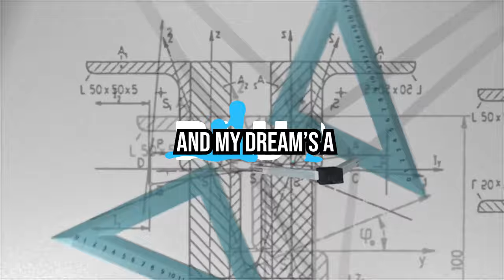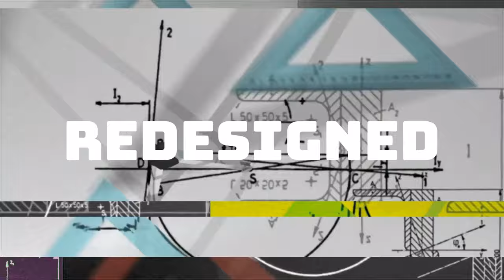Reject- Lyric Video Bailey's Ghost x Jainam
Original song written and performed by Bailey's Ghost, music produced by Jainam.

Lyrics

Verse-

All the therapy didn’t seem to work
Its supposed do wonders when you’re feelings hurt
So Keep em sedated for unique research
I Can’t even spell but feel the need to curse

These blue pills keep me Reassured
That reality is  real   and my dreams a blur
But The same Nightmares seem to re-occur
When I wake up in the morning and always feeling worse

      Why am I alone in the corner
What happen to all the friends that said they would support him
Fingers pointing and laughing labeled me as a stoner
No one knowing I’m fighting an anxious social disorder

Alone in my room is the only time I feel normal
Never invited to the bash I like to be cordial
Rather sit and sketch pictures of ghosts in my journal
Where are my imaginary friends my only support group

But I’m thinking damn I must’ve taken all my vitamins wrong
Cuz something mis-connected in mind the wirings gone
So I hide from reality living inside of my songs
the only place I don’t feel like I’m in front of a firing squad

     I wish my anxiety was gone
Doctor said I’m normal but I think the science is wrong
So I drink until my buzz gonna expire at dawn
didn’t mean for this ink on the paper to set off the fire alarm like
Whooops…

Chorus-

Anxiety feeling like it’s mind control
They judging me because I cry alone
Pushing me and now I might explode
Because my tempers reached the point it’s out of my control
Sing it like

Mama didn’t raise no reject
Standing my ground is a reflex
Ain’t gonna hide from my defects
Difference between us is I’d die for my respect

Why Standing my ground is a reflex
I Ain’t gonna hide from my defects
Difference between us is that I’d die for my respect

Verse-

Thinking ya gonna push me off this edge I’ve already
Jumped and seen the light
I’ve been to the bottom of my hell and I had it redesigned
 We are not on the same level like an equal sign
 I’m Like a cheating husband, cuz I ain’t leaving with an even tie

I think I need to make some adjustments
been put down so much I’m a loser by assumption
I don’t need 36 chambers ……
For you to realize I ain’t nothing to fuck with

I’ve had it up here
I’m gonna finally be labeled as the man of the year, so hand me a beer
The only person killing rappers with lyrics
then magically revive em with my rhythm as a new fan when they reappear

And I don’t need no affirmation
I know who I am so don’t aggravate him
Why do you keep talking about yourself  in 3rd person
I love my alter ego but I can’t always contain him

How many bars does it take to prove
That I ain’t how making only basic moves
How many beats I gotta make go boom
Before they kick out a king and gimme his vacant room

I’m clocked over time with my payment dues
Stayed locked inside practiced became this smooth
He a problem for the game cuz you can’t sign a man who
Turns paper to ash with ink just to inhale the fumes

Never felt right

Chorus-

Sing it like